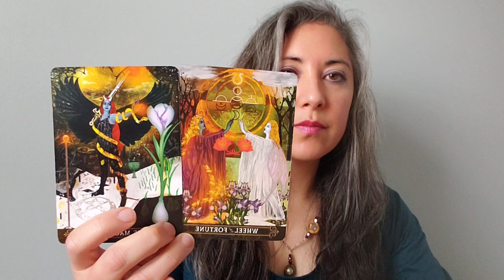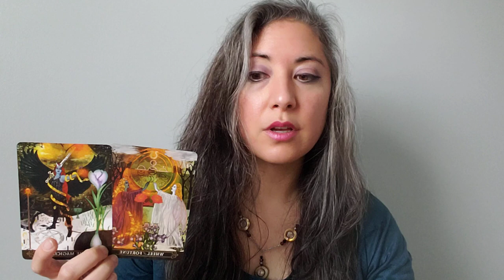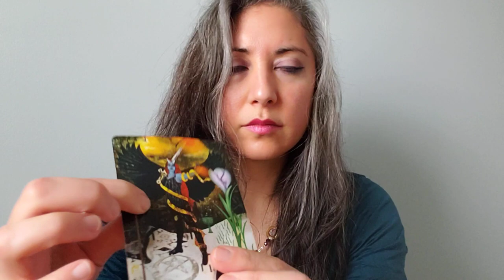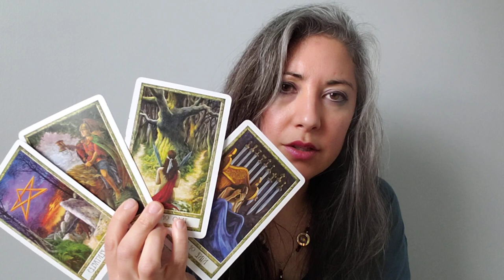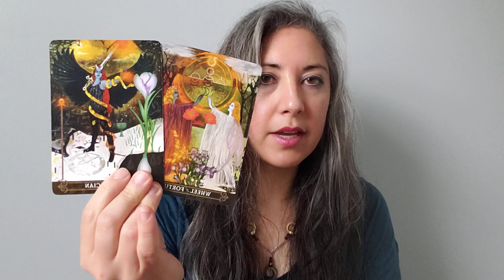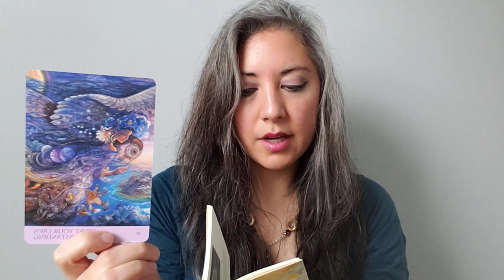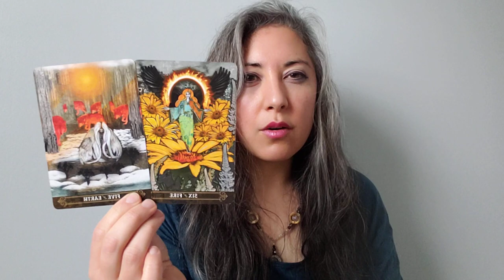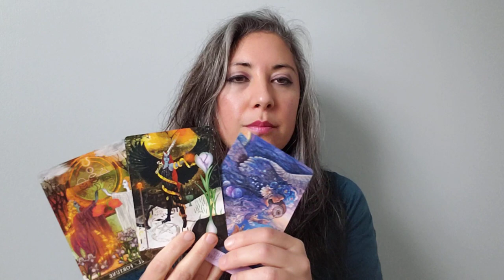SAGITTARIUS February Tarot: You can move the boulder-you can make it DISAPPEAR! 🧗‍♂️ Spiritual Path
Did this reading resonate? Here's more with the extended ($9.99):

Join the *Sacred Hourglass Subscription* for unlimited access to ALL extended readings ($22/month)

I am Adriana and I am passionate about aligning you with your soul's timeless wisdom.